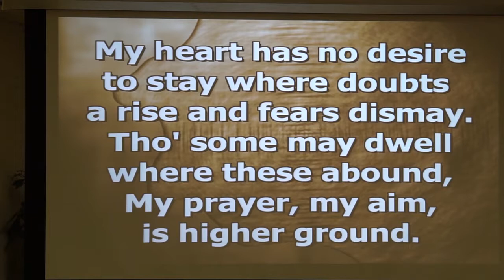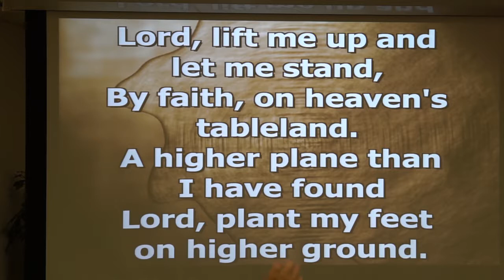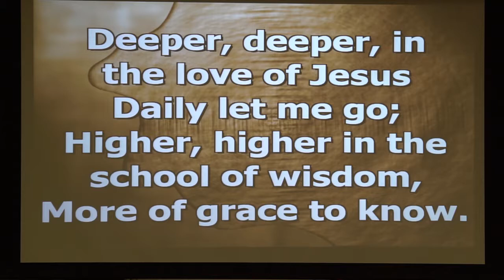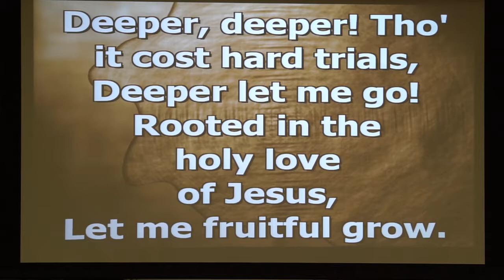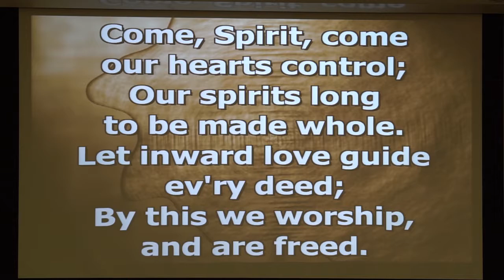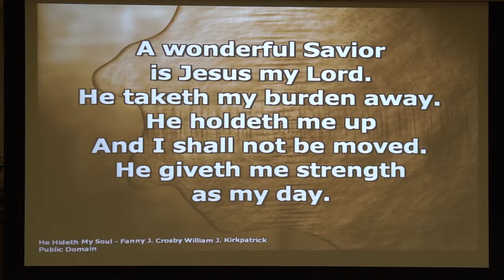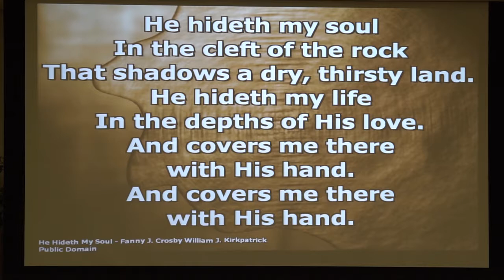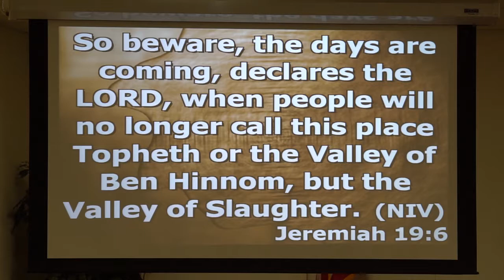Martin's Chapel Evening Worship Sermon: Potter's Clay by Pastor David Baker Nov. 3 2019 night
Special Music, Playdough used by kids and adults for illustration and Sermon by Pastor Baker